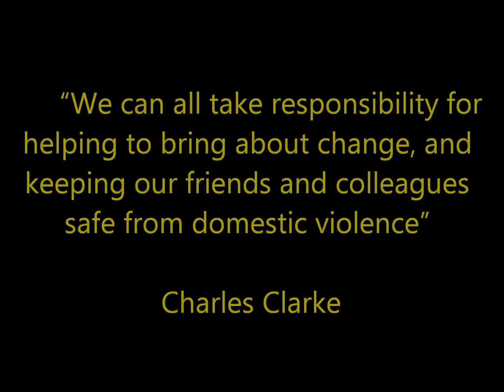Where they do that at.